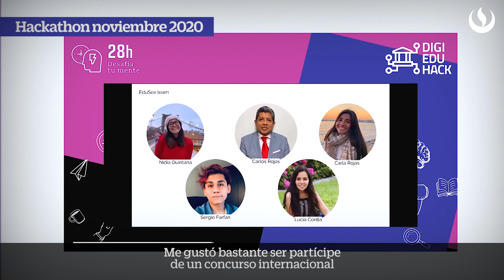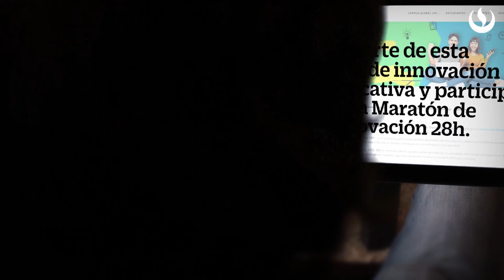Maratón de innovación 28h y DigiEduHack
El equipo de UPC, ganador de la hackathon DigiEduHack 2020, comparte su experiencia. Concursaron en la maratón 28h y luego en DigiEduHack, superaron las fases y llegaron a ser ganadores globales.